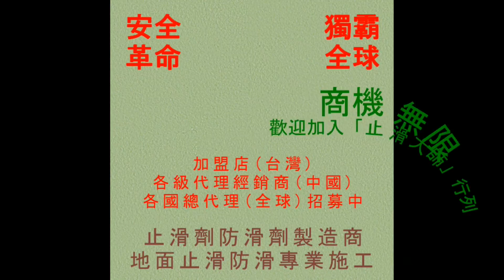止滑大師 832 內湖工業區科技大樓石英磚車道地面止滑防滑施工工程 影片